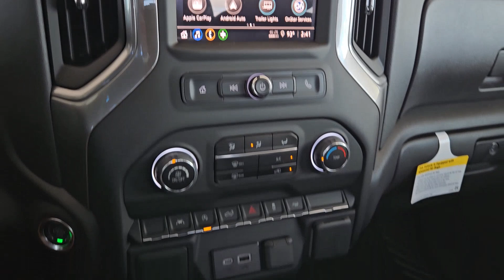2025 Chevrolet Silverado_1500 Custom 2WD Crew Cab 147 TX Greenville, Rockwall, Dallas, Garland...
New 2025 Chevrolet Silverado_1500 Custom 2WD Crew Cab 147 available at Britain Chevrolet located in 4495 I-30, Greenville, TX , 75402. Servicing the Greenville, Rockwall, Dallas, Garland, Commerce area.

Enjoy the view of this   2025  Chevrolet Silverado_1500. The Silverado 15 Hundred is the full-size pickup that  blends a spacious, quiet cabin, technology that keeps you connected, smooth handling, and the toughness you need for all your projects. Everyone loves the strong, silent type. Make a date with the Silverado 15 Hundred.